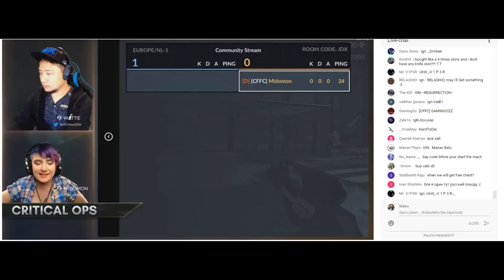THE C-OPS DEV-GUN IS REAL!!!